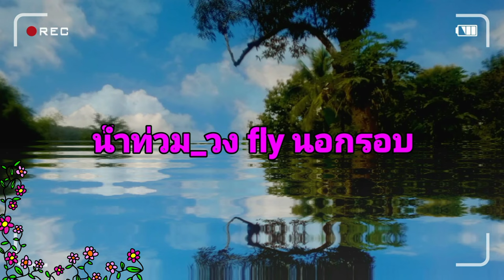น้ำท่วม : อี๊ด วงฟลาย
เพลง : น้ำท่วม

ศิลปิน : อี๊ด วงฟลาย

เนื้อเพลง : น้ำท่วม

น้ำท่วม น้องว่าดีกว่าฝนแล้ง
พี่ว่าน้ำแห้ง ให้ฝนแล้ง เสียยังดีกว่า
น้ำท่วมปีนี้ ทุกบ้านล้วนมี
แต่คราบน้ำตา
พี่หนีน้ำ ขึ้นบนหลังคา
น้ำตาไหลคลอ สายชล
น้ำท่วม ใต้ฝุ่นกระหน่ำ ซ้ำสอง
เสียงพายุก้อง
เหมือนเสียงของ มัจจุราชบ่น
น้ำท่วมที่ไหน
ก็ต้องเสียใจด้วยกันทุกคน
เพราะต้องพบ
กับความยากจน
เหมือนคน หมดเนื้อสิ้นตัว
บ้านพี่ก็ถูกน้ำท่วม เหมือนกัน
ที่ประจวบคีรีขันธ์
เหมือนกัน ไปทุกครอบครัว
พื้นนาก็ล่ม ไร่แตงก็จมเสียหายไปทั่ว
พี่จึงเหมือนคนหมดตัว
หมดตัวแล้วนะ แก้วตา
น้ำท่วม พี่ต้องผิดหวังชอกช้ำ
พี่คิดเช้าค่ำ ปล่อยให้น้ำท่วมตายดีกว่า
น้องอยู่บ้านดอน
ช่างไม่อาทรถึงพี่สักครา
ไม่มาช่วย พี่ซับน้ำตา
ไม่มามองพี่บ้างเลย

ดนตรี.